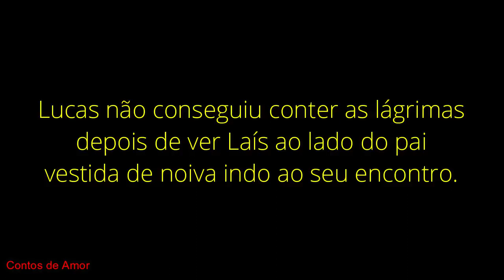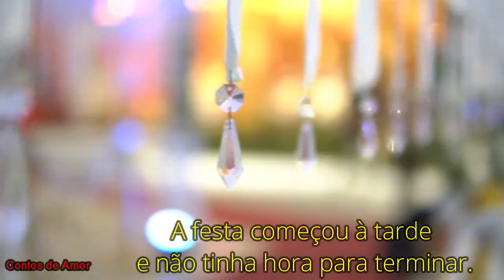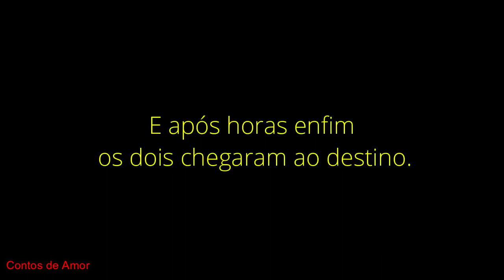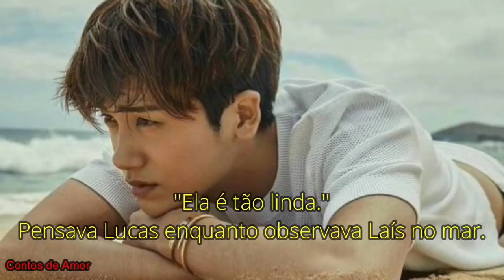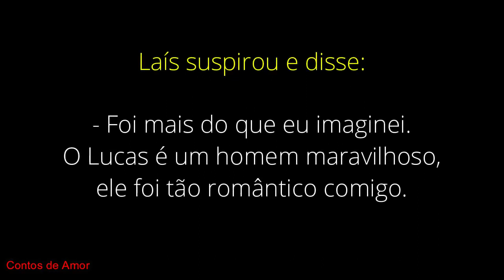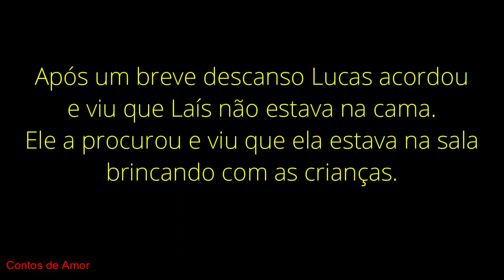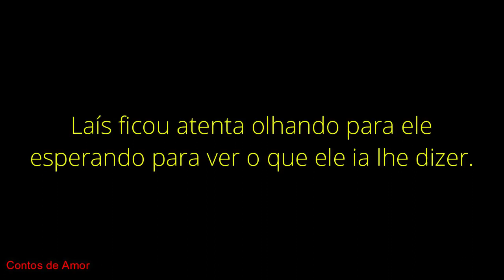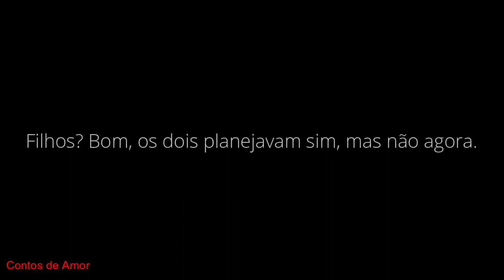(FINAL) A babá dos meus filhos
ÚLTIMO EPISÓDIO DE: A babá dos meus filhos.

Tags - Ignore...

a história de amor de goku e androide 18,
a história de amor de goku e kale,
a história de amor de maria josé e alessandro,
é uma história de amor que não se realizou,
é uma história de amor,
é uma história de amor que nunca se realizou,
história de amor filmes,